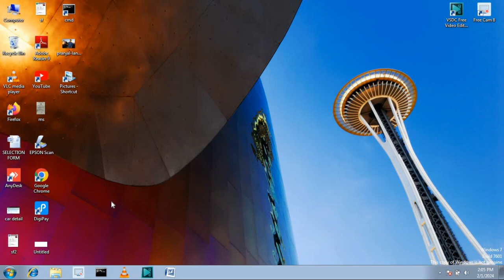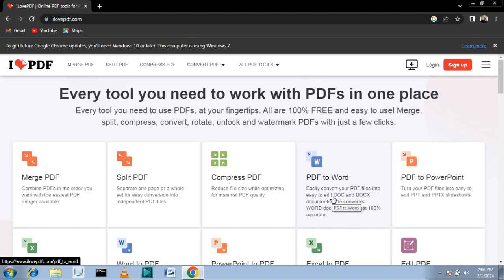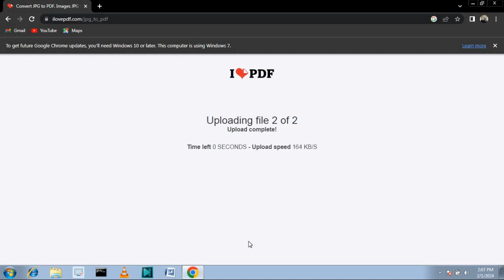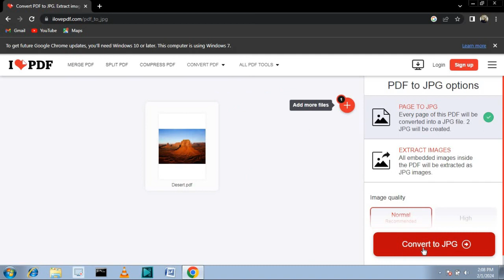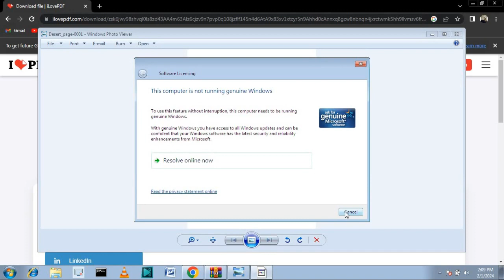HOW TO CREATE A PDF BY IMAGES , DOCUMENTS ETC.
PDF BY VARIOUS FUNCTIONS LIKE EXCEL , WORD , JPG IMAGES ETC
WEBSITE FOR MAKING PDF :- ILOVEPDF.COM